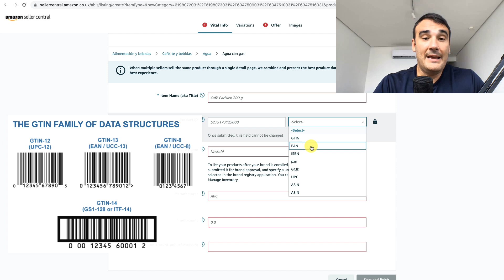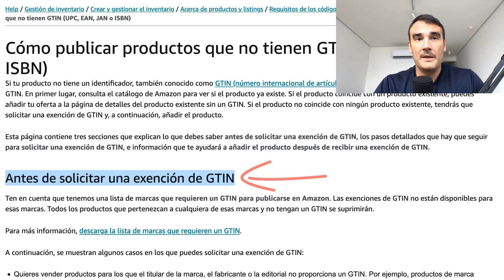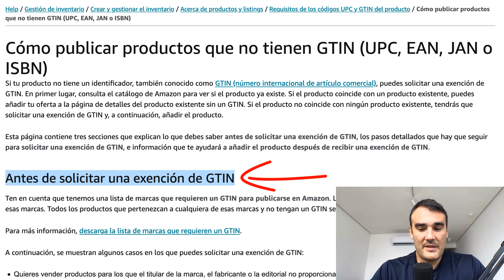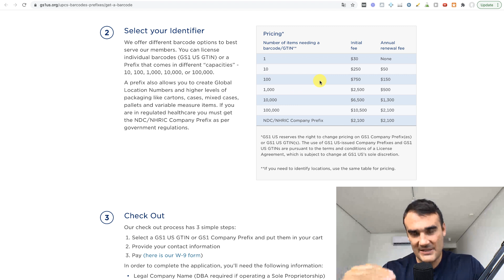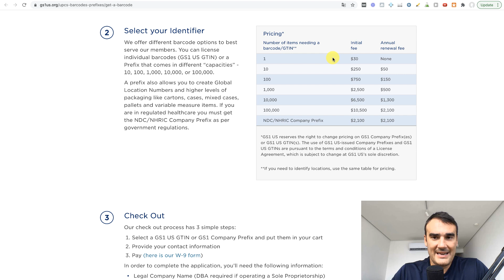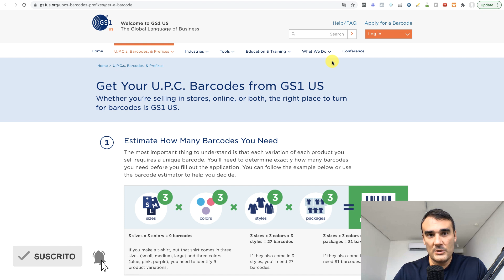COMPRA CODIGOS AMAZON EAN/UPC EN GS1 CASI GRATIS - CREA TUS AMAZON LISTINGS LEGALMENTE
👁 DESCRIPCIÓN: Hoy voy a enseñaros como podéis comprar códigos EAN o UPCs, 100% OFICIALES, para vuestros productos en amazon CASI GRATIS… ;-)